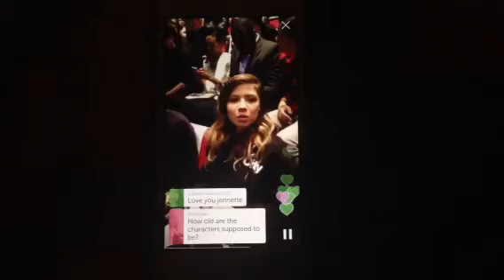Jennette McCurdy answers my question on periscope